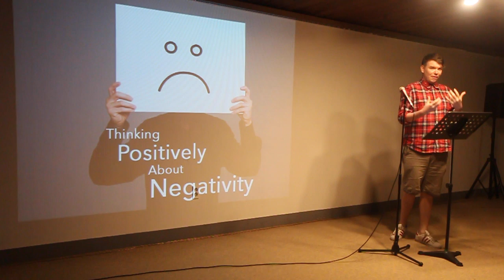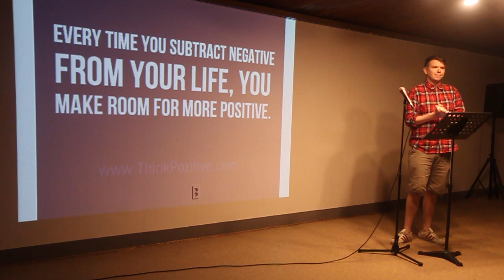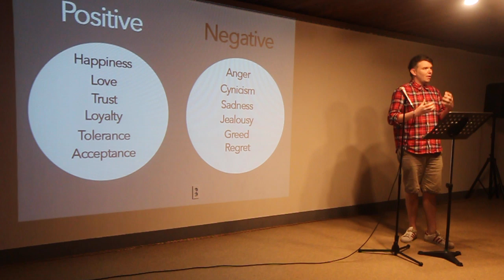Pecha Kucha Night, Volume 2 - Jamie Finn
This Pecha Kucha Night was recorded on May 7, 2016 at the GIC in Gwangju, South Korea.

Jamie discusses his presentation on finding positivity in negativity.